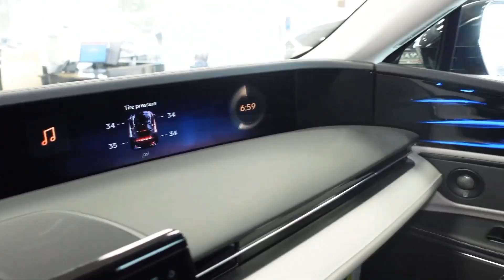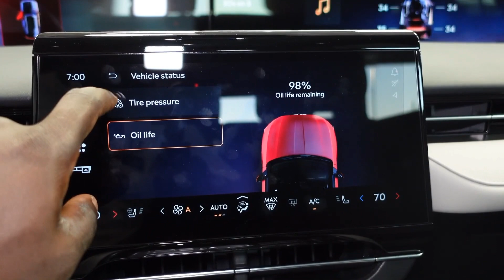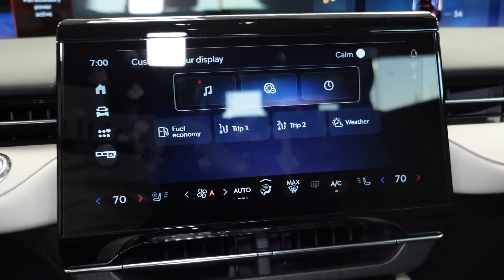Lincoln Nautilus 2024